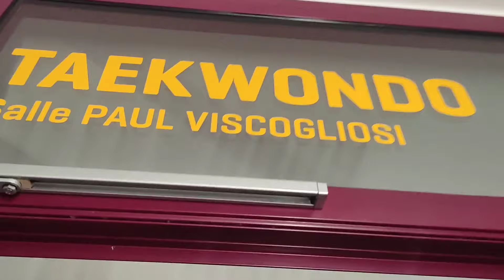Sortie à l'Insep pour voir les champions des Jeux Olympiques | Taekwondo | Gym | Athlétisme